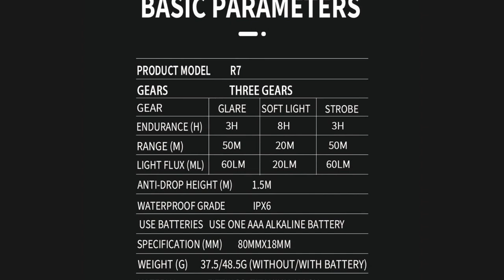🔥 TITANIUM ALLOY MINI FLASHLIGHT OUTDOOR LIGHTING MULTI-FUNCTION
MUSIC IN VIDEO: DIAMOND EYES HOLD ON NCS INSTRUMENTAL